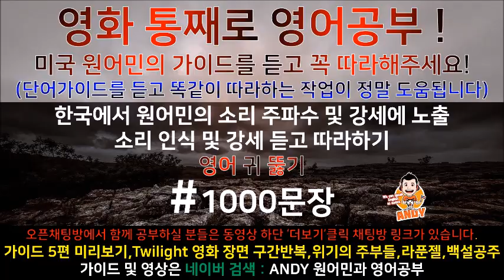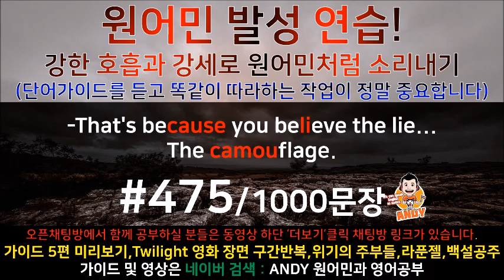(영화로 영어공부) 475 원어민과 미국영화한편끝내기! (트와일라잇.Twilight)